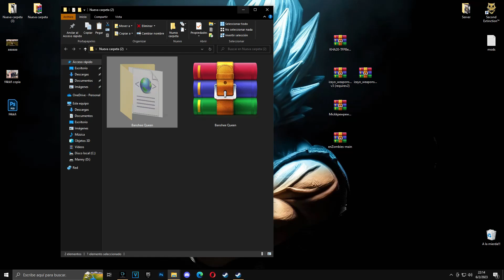7 days to die 🧟‍♂️ COMO INSTALAR MODS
7 days to die